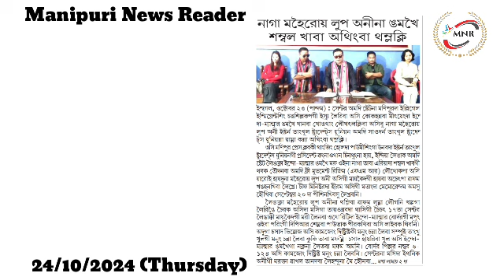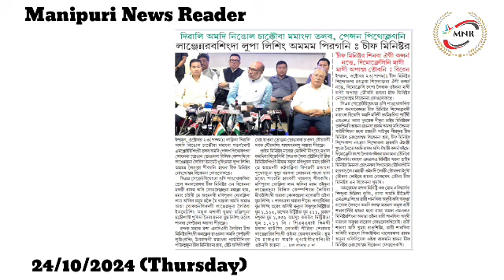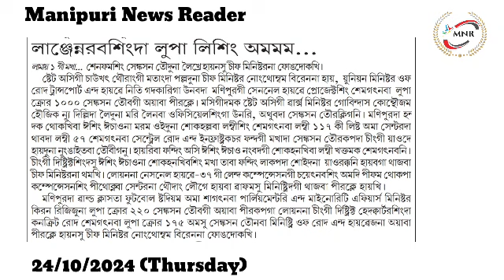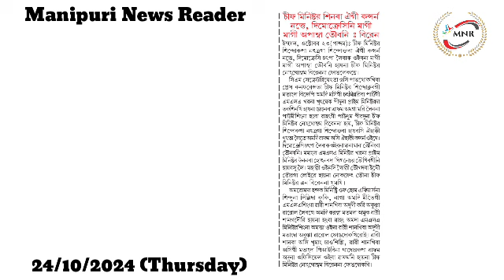Naga Maheiroi Lup Anina Ngamkhei Sambal Khaba Athingba Thamlakli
Diwali Amadi Ningol Chakkouba Mamangda Tolop, Pension Pithoklagani ; Lanjennaribasingda Lupa Lising Amamam Piragani : Chief Minister

Chief Minister Sinba Eigi Concern Natte, Democracyni Magi Magi Apamba Toubani : Biren

Kidnap Toubada Chennabani Haiba Meeoi Ani Jiribam Police na Fare